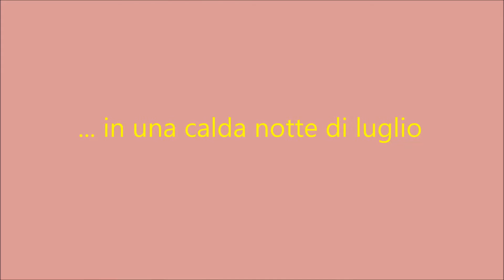Sognando...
Sogno di luglio...